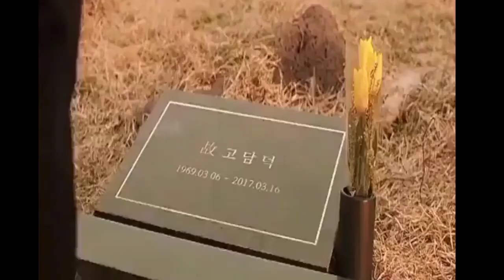Sempak jadi ikat rambut,,,W4at a man Want